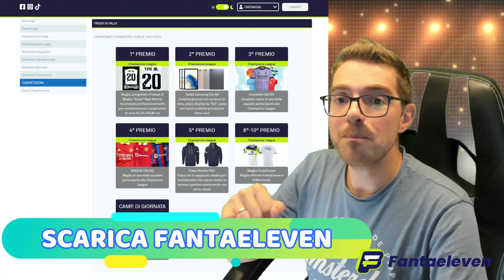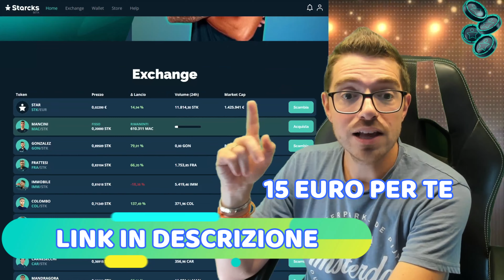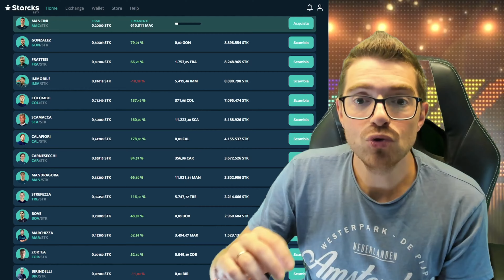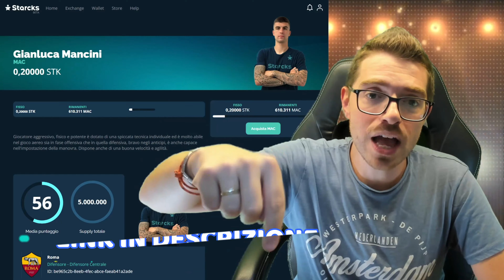CHI EVITARE AL FANTACALCIO [CONSIGLI ASTA FANTACALCIO]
🤩 ENTRA NEL MIO CLUB SU STADEO E PARLA CON ME A VOCE
👉 PARTECIPA AL MIO FANTACALCIO A LISTONE GRATUITO CON PREMI! LEGA ISCRITTI FANTAGOAL
PS. SU FANTAELEVEN C'E' ANCHE UN FANTACALCIO A LISTONE A PAGAMENTO CON RICCHI PREMI 😉 DACCI UN'OCCHIATA